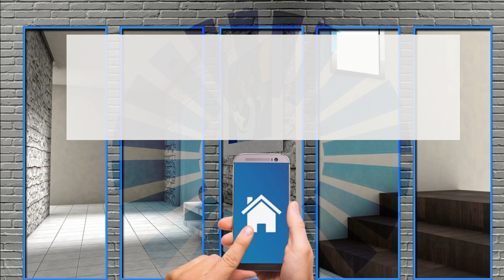Fire regulations: what do you need to do in order to ensure that your premises comply with standar.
Fire regulations: what do you need to do in order to ensure that your premises comply with standard fire regulations?

Fire safety planning is vital to reduce the risk that a potential fire-related emergency situation would pose to the people on the premises for which you are responsible